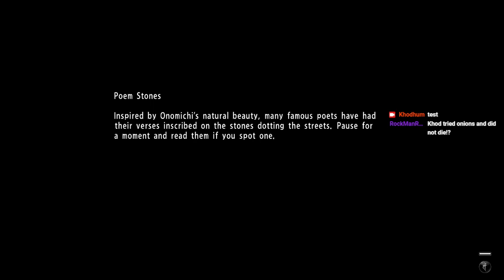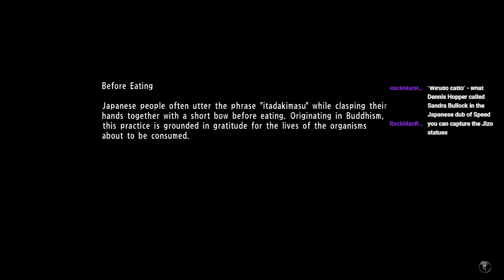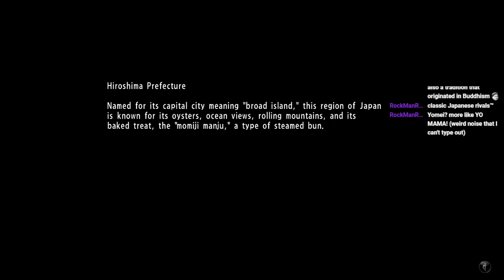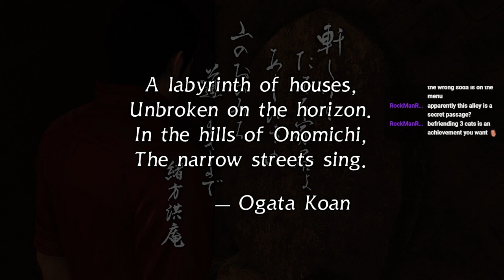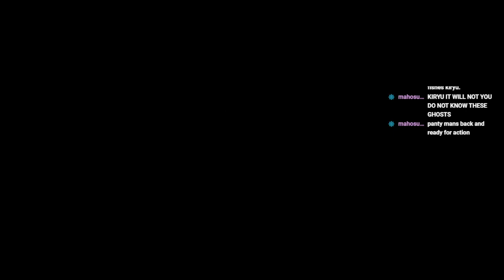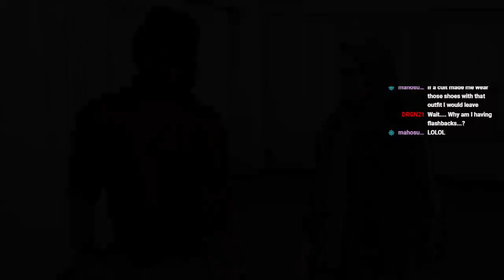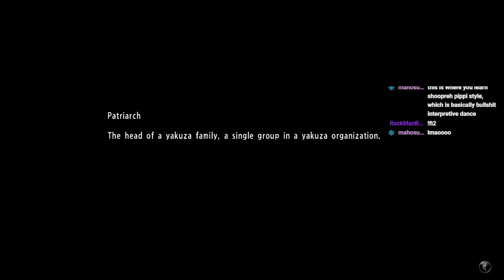Yakuza 6, Part 4